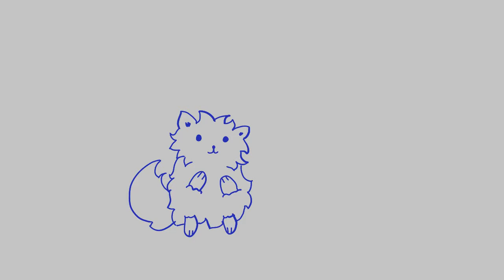Ghost meme DEDICATED TO KIEZER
Original by: delemon

In case you were wondering, kiezer was my Aunt’s dog. He died a couple of years ago and decided to make this for him!